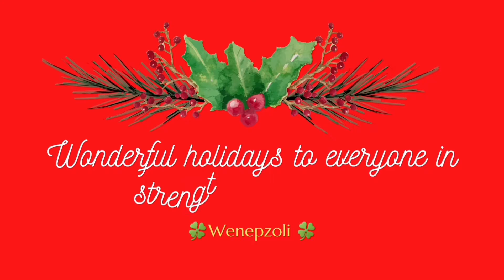Happy Holidays!Kellemes ünnepeket!Счастливых празднико!Giáng sinh vui vẻ!Mutlu tatiller!تعطیلات شاد!